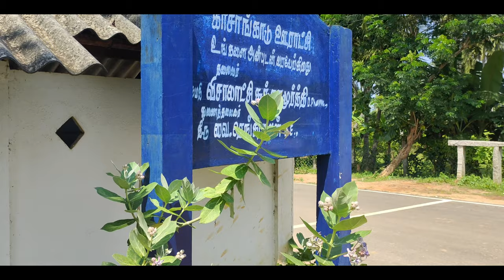KASANGADU VILLAGE VIDEO | TRAILER | PATTUKKOTTAI | GRILL GATE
Kasangadu is a village located in Madukkur Town Panchayat, Pattukkottai taluk, Thanjavur District, Tamil Nadu State, India.It is one of the villages in Musgundhanadu.It is surrounded by Moothakuruchi to north, Vattakudi and Regunathapuram to east, Mannangadu to south, Vendakottai to south west, Nattuchalai to west. The total geographical area of the village is 242.34 hectares.